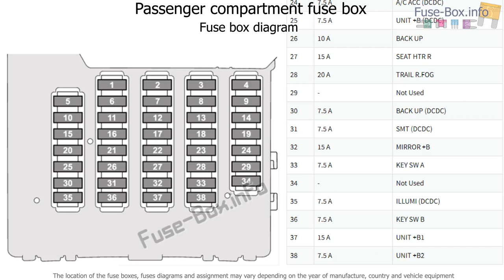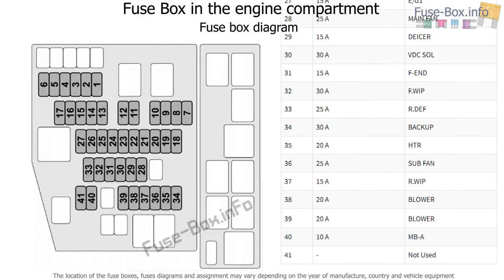Fuse box location and diagrams: Subaru Legacy / Outback (2020...)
Fuse box diagram (location and assignment of electrical fuses) for Subaru Legacy / Outback (2020…)